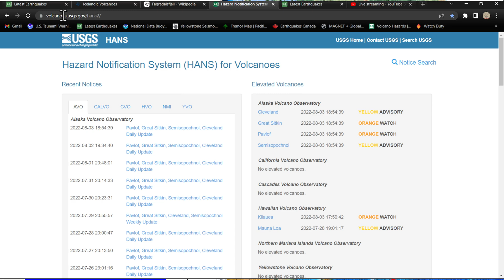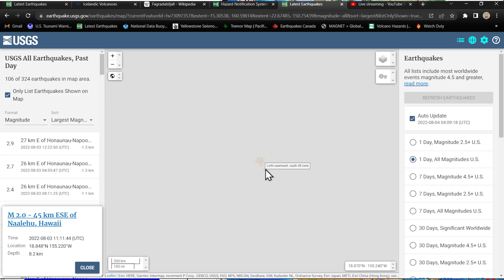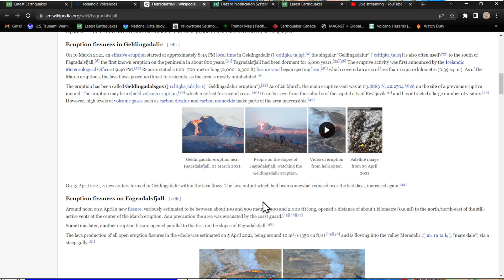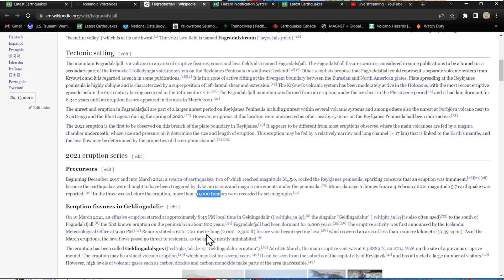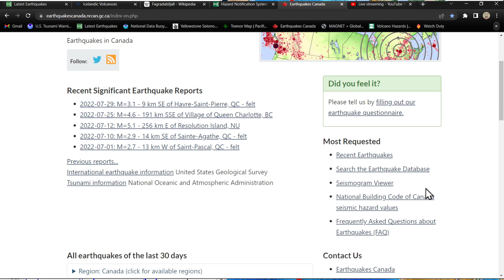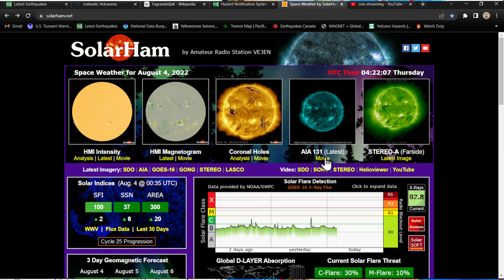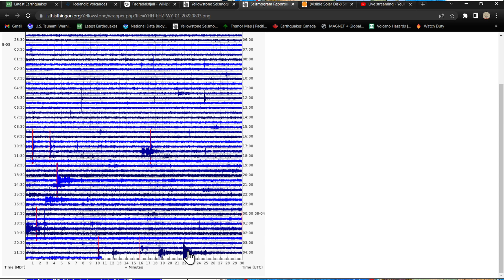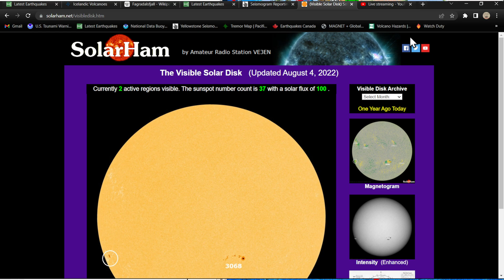Large Earthquake swarm near Japan/Earthquake Watch.. Iceland volcano update. Wed night. 8/3/2022